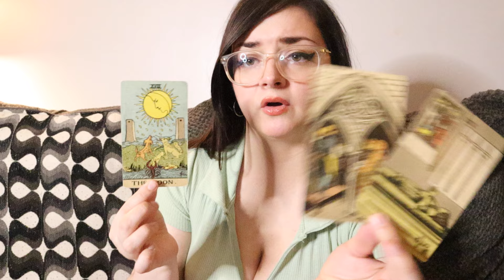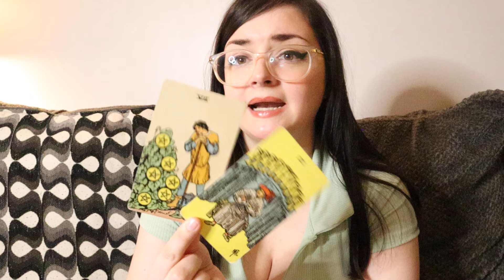LIBRA ♎️ Wednesday And Thursday Will Bring Unexpected SILENCE & A SHIFT In Dynamics! May 1st - 2nd